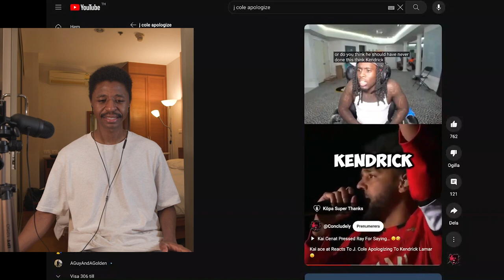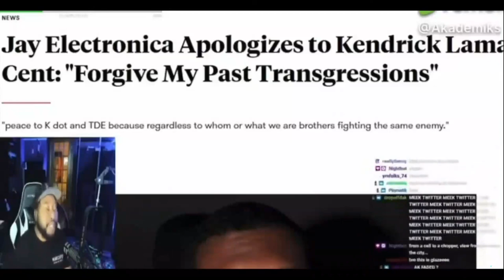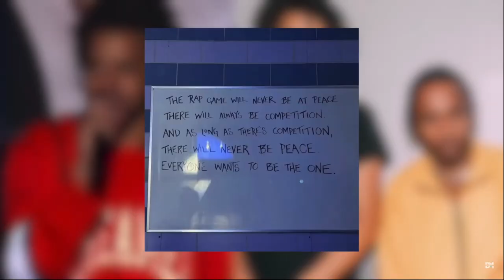J Cole’s Apology For Dissing Kendrick Lamar. @KingAkademiks @iyambo ￼ TheSwedishReport ￼